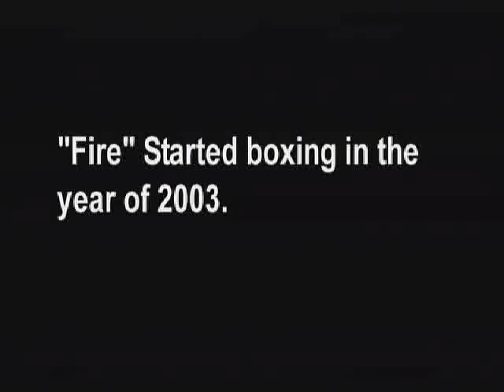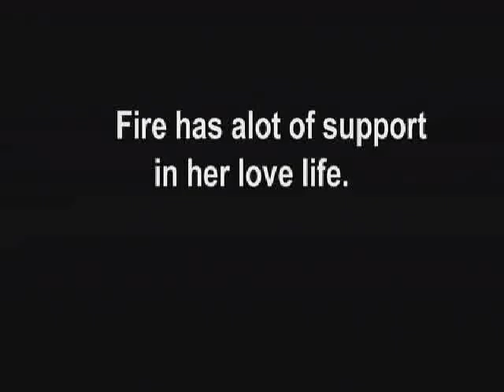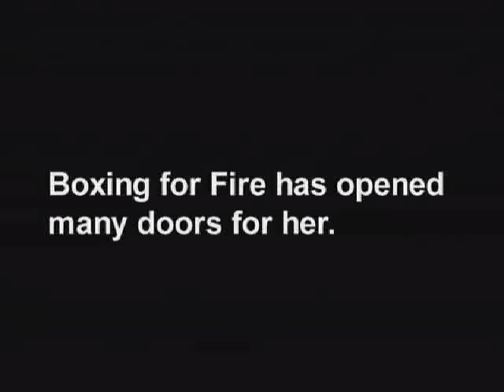Fire's Documentry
Boxing